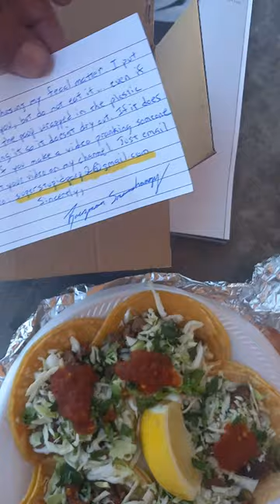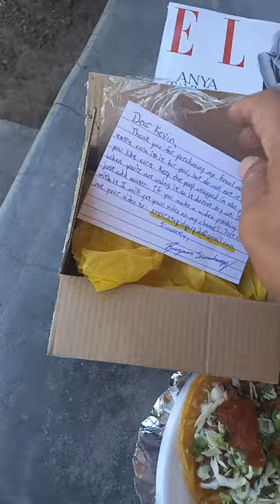Super Stupid Poop Unboxing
I got in the mail today
it didn't take long
I got an autograph
bag
super realistic poop
cool box

you can find him on youtube.com
he does pranks